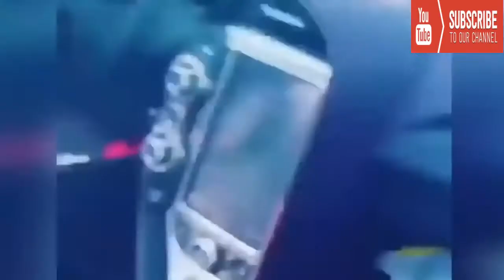EXPENSIVE FAILS, COMPILATION